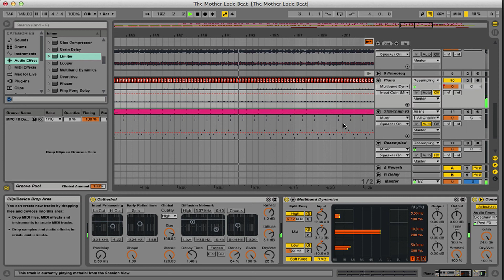The Mother Lode - Breakdown Preview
Going down the Thom Yorke and Nigel Godrich rabbit hole.